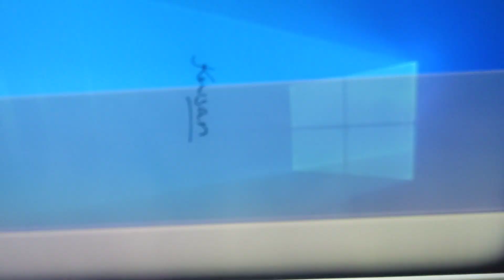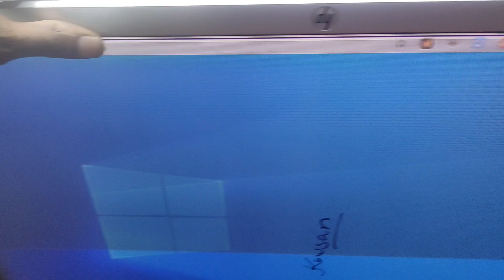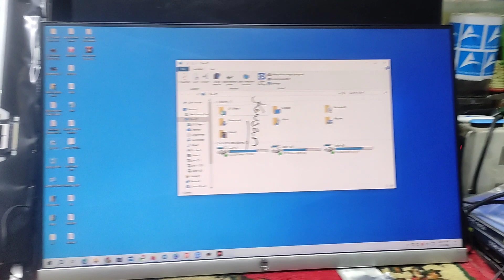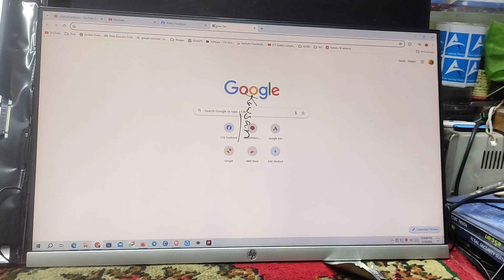HP IPS Monitor 24es Panel Repair 2024 | Created by Afjal Hossain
HP Monitor Repair Menu Unlock: The Ultimate Troubleshooting Guide
Unlocking the HP Monitor Repair Menu in 2024: Quick and Easy Solutions
Is Your HP Monitor Menu Locked? Here's How to Fix It
HP Monitor Repair: Solving the most common issues in just 5 minutes
HP Monitor Repair: Step-by-step guide to fixing common display problems
The Complete Guide to Fixing Laptop IC Issues | HP Monitor Repair
how to repair monitor display problems
how to repair viewsonic monitor display problems fix
hp monitor repair panel problem repair
hp monitor 24f repair borderless panel flickering problem fix
HP Monitor 22FW Panel Repair 2024
how to fix hp monitor screen
HP E243i Monitor Repair
Hp monitor 20vx screen flickering
How To Repair Hp Monitor 22F Panel Repair 2024
hp 22es monitor repair
hp 22fw monitor repair 2024
hp monitor display problem 2024
hp monitor screen flickering 2024
screen flickering when playing games 2024
hp monitor screen blinking 2024
monitor flickering lines 2024
hp monitor power light blinking black screen 2024
how to open hp monitor 2024
hp monitor white screen problem 2024
Why burn & How to fix hp monitor m22f 2024
HP Borderless Monitor M22F Panel Burn Problem Repair 2024
HP Borderless Monitor M22F Panel Burn Problem 2024
Monitor service 2024
hp monitor backlight not working
hp core i5 2nd gen-used laptop- 1
hp ips monitor 24es panel repair

We Provide Bellow given services:
1. Laptop 2. Desktop
3.LED monitor 4. LCD monitor
5. LED & LCD TV
We Provide Bellow given Setup:
1. CCTV setup for office, shop, home and other,
2. Network setup for office, home, local area network(Lan)
We Sold :
1. Used or refurbished Laptop
2. Used or refurbished Desktop